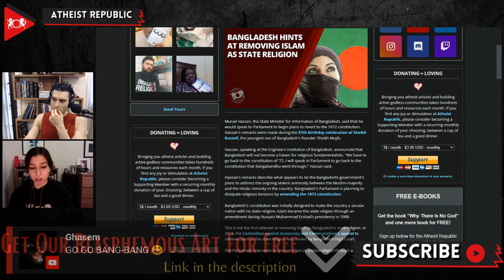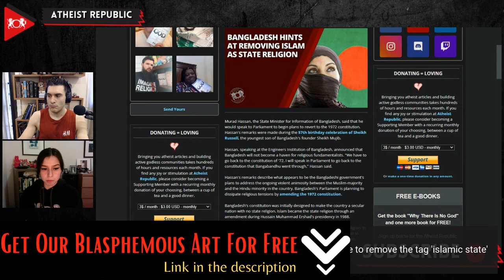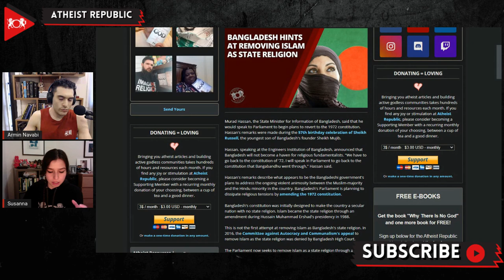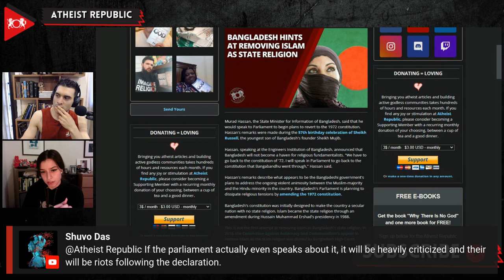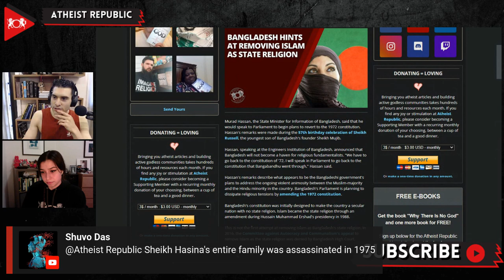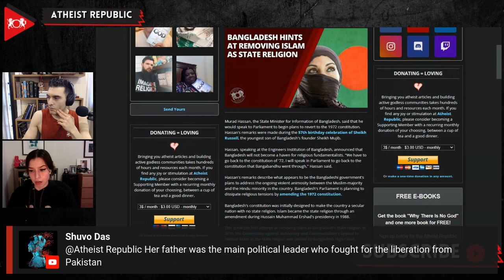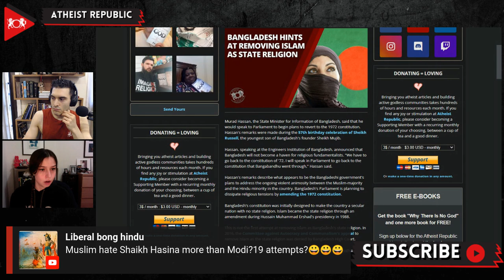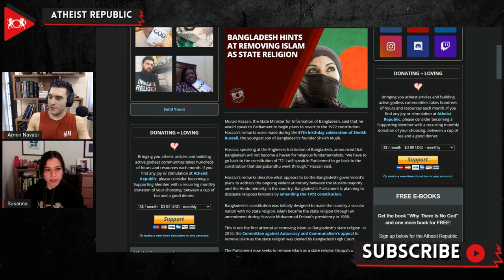Bangladesh Hints At Removing Islam As State Religion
In the wake of anti-Hindu violence and destruction that swept across Bangladesh in October, the Junior Minister for Information Murad Hassan, said he would speak to Parliament to begin plans to revert to the 1972 constitution, referring to the nation’s original firm secularism before the creation of constitutional amendments that marked Islam as the state religion. He added that Bangladesh would not become a haven for religious fundamentalists. This appears to be an attempt to address the continuing violent animosity between the country’s Muslims and the Hindu minority. Hassan expressed his confidence that the Parliament could pass the amendment with little opposition. The likelihood of this happening is another matter. Secular activists with an eye on Bangladesh remain highly skeptical of these measures being successfully passed amidst the current climate of rising Islamism.

Source:
Location: Bangladesh